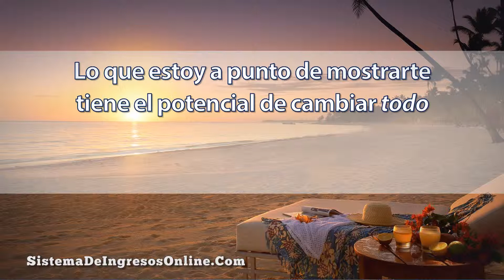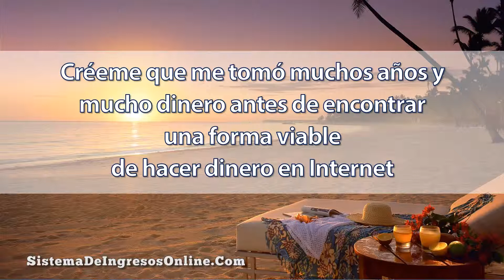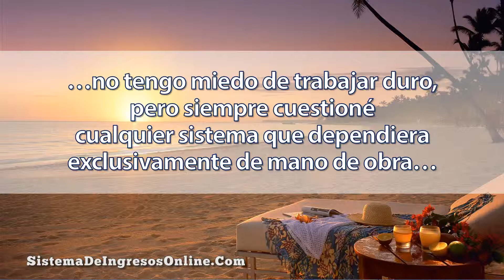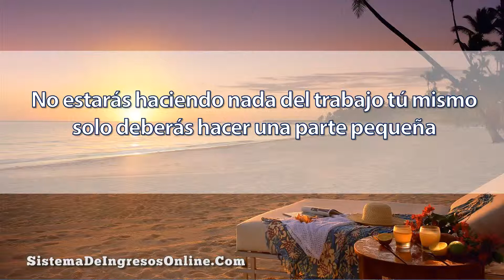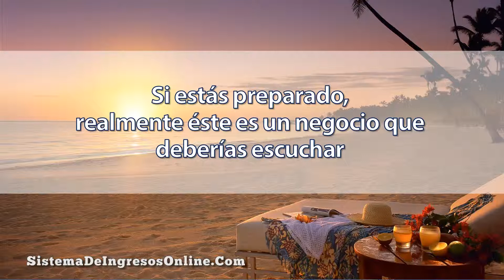Cómo Generar Dinero Desde Casa. Sistema Automatizado